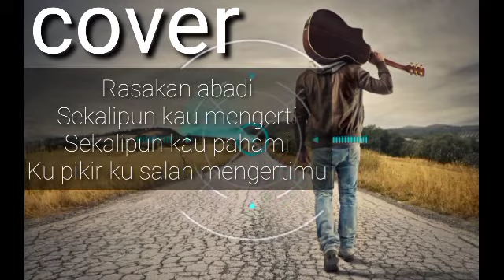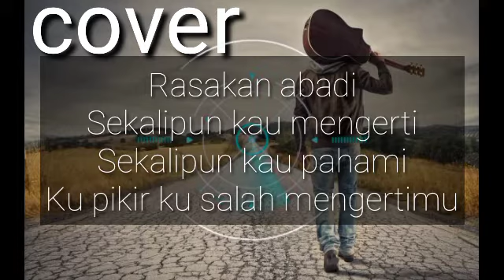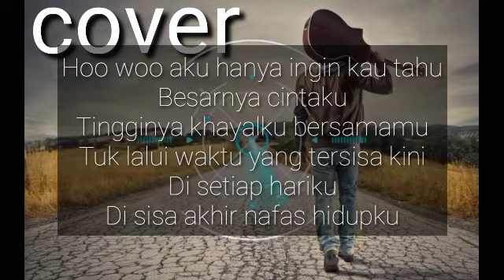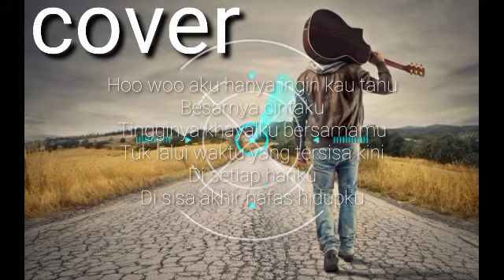HANYA INGIN KAUTAHU COVER HERIKMUHAMAD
artis: repvblik
album:punya arti

Ku telah miliki
Rasa indahnya perihku
Rasa hancurnya harapku
Kau lepas cintaku

Rasakan abadi
Sekalipun kau mengerti
Sekalipun kau pahami
Ku pikir ku salah mengertimu

Hoo woo aku hanya ingin kau tahu
Besarnya cintaku
Tingginya khayalku bersamamu
Tuk lalui waktu yang tersisa kini
Di setiap hariku
Di sisa akhir nafas hidupku

Walaupun semua hanya ada dalam mimpiku
Hanya ada dalam anganku
Melewati hidup

Rasakan abadi
Sekalipun kau mengerti
Sekalipun kau pahami

Besarnya cintaku
Tingginya khayalku bersamamu

Besarnya cintaku
Tingginya khayalku bersamamu